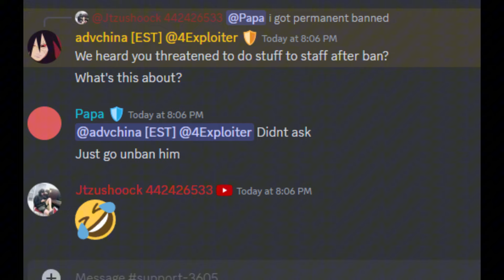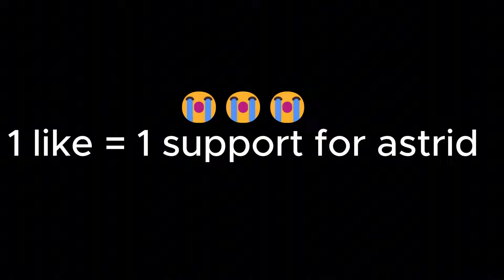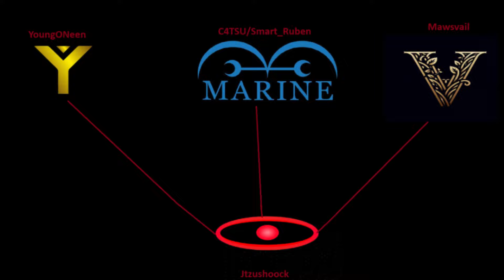AMZ DOMINATING I Northern Frontier Roblox